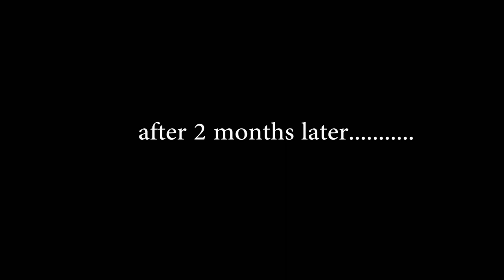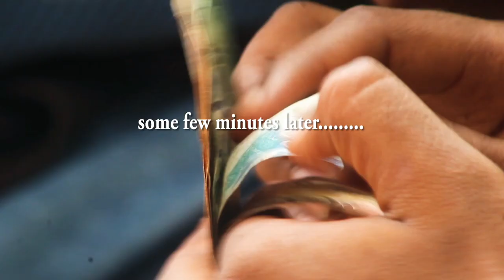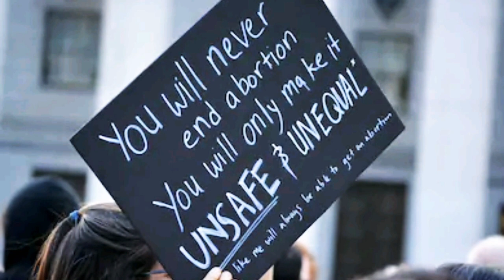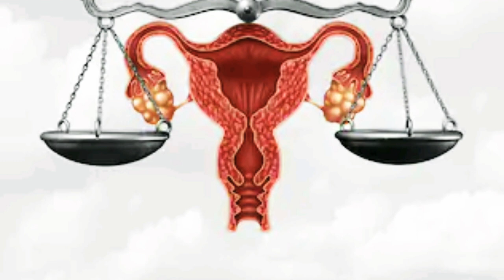Gewer yaro maskiin o nolosha karaja beshey_/UUR KUSOBAXE//SHORT FILM.....ABORTION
ABORTION IS A CRIME.
ILMAAHA LAISKASORITHAYAA XANUNKA LEYIN..IYO IQAABKEY ALLAH (SW) UMARSINAYOW//SHORT_FILM BY STINGERS